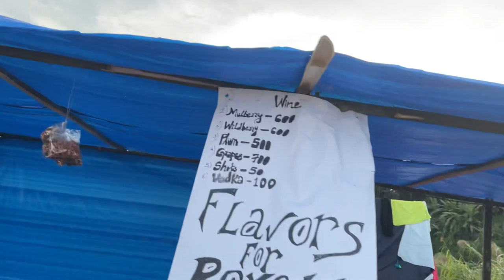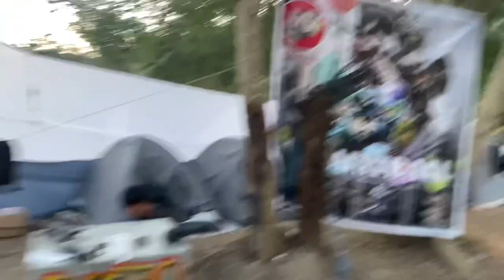Doyang Rhythms 2022 || Fun Game || Band Concert || Lots more….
Doyang Rhythms 2022. Fun Game. Band Concert. Lots more…. at Doyang tourist view points.